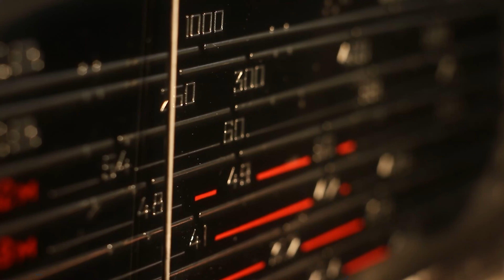THE BETTER NEWS with ROVHIC MANUEL (01/26/2024)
AIto ang programang Good News ang ihahatid sa inyo,